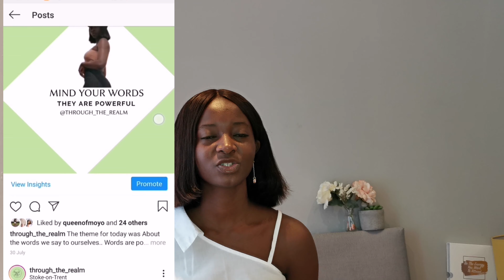WHAT IS TRUE SELF LOVE | SELF DISCIPLINE IS SELF LOVE | MARCIA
Hi Guys,

Todays Video is about what True Self love is and what it looks like.
Cracking down on the myths and the difference between self indulgent and actual self love.

The different keys to self love and also highlighting that self discipline is the highest form of self love that you could ever give yourself. I also talk about what self discipline means in the hard times, when you don't want to do the things you know you should.

Self love is not only in the form of spoiling yourself or buying yourself gifts, meals out but its is also looking after yourself physically, emotionally, financially and psychologically. Making sure you look after your health because you only have this one body and you need it to experience life with. I place a large emphasis on mental health. What use is it having all the money in the world and not being able to enjoy life because you neglected your health.

I hope you guys have enjoyed this video and i will see you guys on Wednesday.